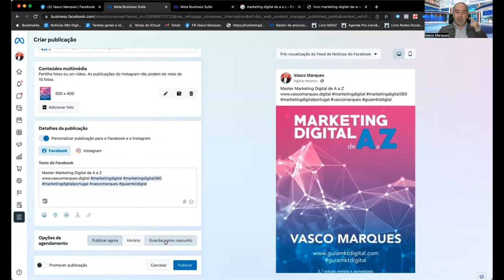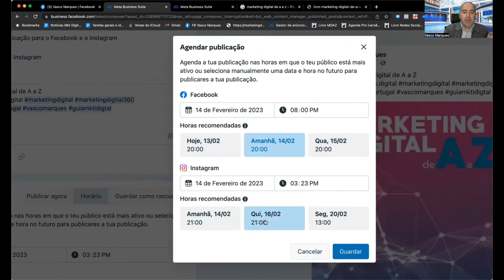Agendar publicações para os melhores horários através do Meta Business Suite (excerto)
- Mais informações sobre formação online ou presencial na área do marketing digital